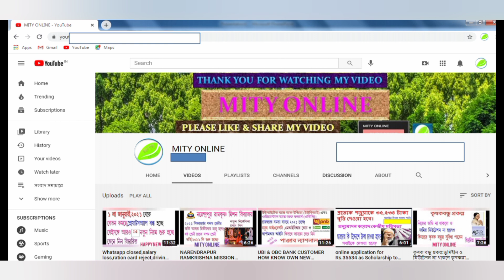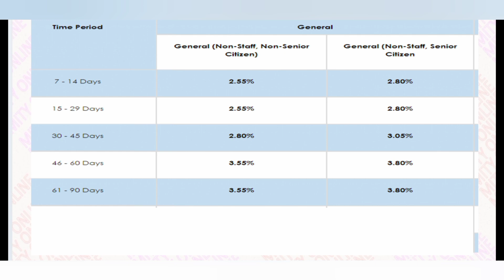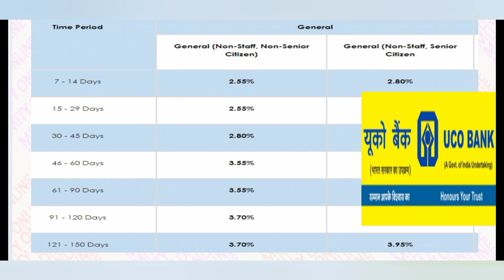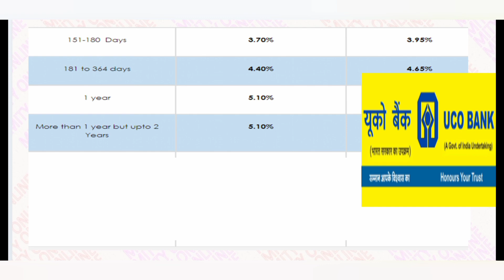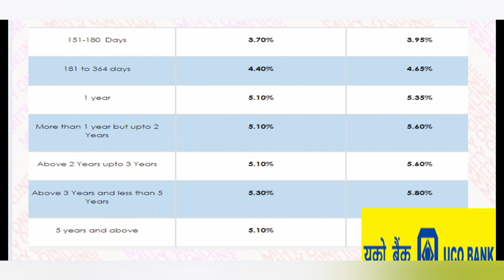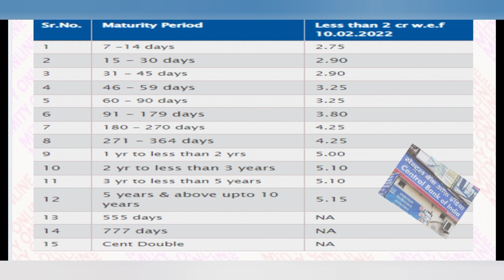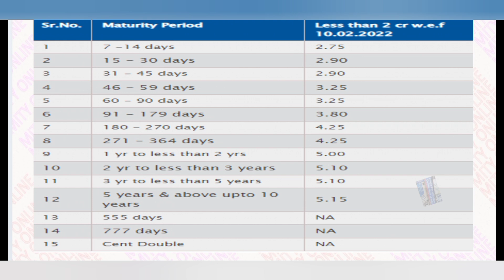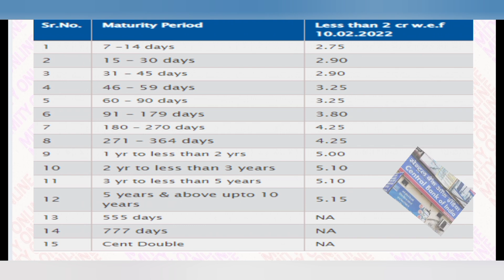FIXED DEPOSIT#FD NEW INTEREST RATE 2022 OF UCO BANK AND CENTRAL BANK OF INDIA,SENIOR CITIZENS FD.